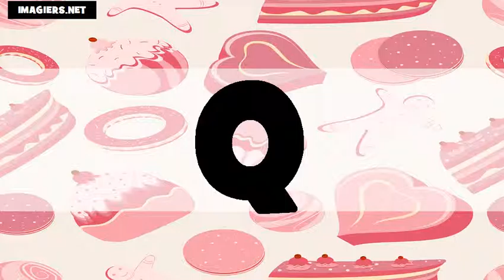El alfabeto # Usa + Fr